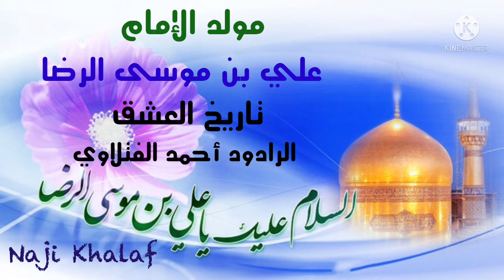مولد الإمام علي بن موسى الرضا ( ع ) .. تاريخ العشق الرادود أحمد الفتلاوي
مولد الإمام علي بن موسى الرضا ( ع ) ( ١١ ذو القعدة ١٤٨ هـ ) .. تاريخ العشق بصوت الرادود أحمد الفتلاوي
علي بن موسى الرضا (ع ) ( ١٤٨ - ٢٠٣ هـ ) هو الإمام الثامن عند الشيعة الإمامية ، تولى الإمامة بعد استشهاد أبيه الكاظم (ع ) واستمرت إمامته حوالي ٢٠ عامّاً . له ألقاب عدة أشهرها الرضا ، وكنيته أبو الحسن الثاني ، ولد في المدينة المنورة سنة ١٤٨ هـ .
هويته الشخصية :
هو علي بن موسى بن جعفر (ع ) . لقب بألقاب ، أشهرها الرضا ، كما یشتهر بعالم آل محمد ( ص ) حيث ورد عن الإمام الكاظم ( ع ) أنه قال لأبنائه :‌ « هذا أخوكم علي بن موسى عالم آل محمد » ويُعرف بالإمام الرؤوف حيث خاطبه الإمام الجواد (ع ) في زيارته : « السَّلَامُ عَلَى الْإِمَامِ الرَّءُوف ‏» . وكذلك لقب بالزكي ، والرضي ، والولي ، والوفي ، والفاضل ، والصابر ، ونور الهدى ، وسراج الله .
المشهور هو أنه يكنى بأبي الحسن ، ويكنى في بعض أسانيد الروايات بأبي الحسن الثاني ، باعتبار أن والده الإمام موسى الكاظم (ع ) هو أبو الحسن الأول .
نسبه :
هو علي بن موسى بن جعفر بن محمد بن علي بن الحسين بن علي بن أبي طالب (ع ) ، وابن فاطمة الزهراء بنت النبي محمد ( ص ) .
أبوه : موسى الكاظم (ع ) الإمام السابع للشيعة الإمامية ، وجده الإمام جعفر الصادق ( ع ) .
أمه : يرى الشيخ الصدوق أن : أمه أم ولد يقال لها « تُكْتَم » قد سميّت بهذا الاسم عندما كانت مُلكاً للإمام الكاظم ، ثم سمّاها الطاهرة حينما ولدت الإمام الرضا ، وقد روى قوم بأنها تسمى ( سكن النوبية ) ، وسميت ( أروى ) ، وسميت ( نجمة ) وسميت ( سمان ) ، وتكنى ( أم البنين )
فترة إمامته :
تصدى الإمام الرضا (ع ) للأمامة بعد أبيه لمدة ٢٠ سنة بين ( ١٨٣ - ٢٠٣ هـ ) ، عاصر فيها مُلك هارون الرشيد ، ( ١٠ سنوات ) ومُلك محمد الأمين ( ٣ سنوات وخمسة وعشرين يوماً ) ، ثمّ خُلع الأمين واُجلس عمه إبراهيم بن المهدي المعروف بابن شكلة ( ١٤ يوماً ) ، ثُم اُخرج محمد ثانية وبويع له وبقى بعد ذلك ( سنة وسبعة أشهر ) وقتله طاهر بن الحسين ، ثُم مُلك المأمون ، ( ٥ سنوات ) .
رحلته إلى خراسان :
وقد كانت هجرة الإمام الرضا ( ع ) من المدينة إلى مرو في سنة  ٢٠٠ هـ ، وهذا ما صرح به بعض الباحثين ، حيث قالوا : أن الإمام الرضا استقرفي المدينة حتى سنة ٢٠١ هـ ، ودخل مرو في شهر رمضان من السنة نفسها .
كما ذكر الشيخ المفيد أن المأمون قد أنفذ إلى جماعة من آل أبي طالب ، فحملهم إليه من المدينة ، وفيهم الرضا علي بن موسى ، فأخذ بهم على طريق البصرة حتى جاءوه بهم ، وكان المتولي لإشخاصِهم هو المعروف بالجلودي ، فقدم بهم على المأمون ، فأنزلهم داراً ، وأنزل الرضا علي بن موسى داراً ، وأكرمه ، وعظّم ، أمره ، ويختلف الشيخ المفيد في روايته هذه مع اليعقوبي في كون رسول المأمون لجلب الإمام هو الجلودي لا الرجاء بن الضحاك .
فقد جاء في تاريخ اليعقوبي أن المأمون أمر الرجاء بن الضحاك - وهو من أقارب الفضل بن سهل بجلب الإمام الرضا ( ع ) من المدينة إلى خراسان عن طريق البصرة ، وقد حدد المأمون مسيراً خاصّاً لقافلة الإمام خشية من أن يمر الإمام على المناطق التي تقطنها الشيعة ، ويلتقي بهم فأمر أن لا يأتوا به عن طريق الكوفة ، بل عن طريق البصرة وخوزستان وفارس ومنه إلى نيشابور ، فهكذا كانت حركة الإمام استناداً لكتاب أطلس الشيعة : المدينة ، نقره ، هوسجة ، نباج، حفر أبي موسى ، البصرة ، الأهواز، بهبهان ، إصطخر ، أبرقوه ، ده شير ( فراشاه ) ، يزد ، خرانق ، رباط بشت بام ، نيشابور، قدمكاه ، ده سرخ ، طوس ، سرخس ، مرو .
ومن أهم وأوثق ما حدث في هذا الرحلة الطويلة حديث الإمام في مدينة نيشابور المشهور بحديث سلسلة الذهب .
طلب المأمون العباسي من الإمام الرضا (ع ) ، أن يكون ولي عهده في الخلافة ، فرفض الإمام ذلك ، كما تشير جملة من الأخبار والروايات ، غير أن المأمون التجأ إلى تهديد الإمام الرضا، بالتصريح تارة وبالتلويح أخرى ، ممّا دفع بالإمام ولحفظ الدماء ، لقبول ولاية العهد بشرط أن لا تكون له أي سلطة تشريعية أو تنفيذية في حكم المأمون من قبيل : التنصيب والعزل ، فقبل المأمون ذلك .
شهادته :
أجمع علماء ومؤرّخو الشيعة على أن الإمام الرضا (ع ) استشهد بسبب السم الذي دس له في العنب أو الرمان ، بأمرٍ من المأمون العباسي.
فقد روى الشيخ المفيد أن عبد الله بن بشير قال : أمرني المأمون أن أطول أظفاري عن العادة ، ولا أظهر لأحد ذلك،  ففعلت ، ثم استدعاني، فأخرج إلي شيئاً شبه التمر الهندي ، وقال لي : اعجن هذا بيديك جميعاً ، ففعلت ، ثم قام ، وتركني، فدخل على الرضا (ع ) ، فقال له : ما خبرك ؟ قال : أرجو أن أكون صالحا . قال له : أنا اليوم بحمد الله أيضاً صالح ، فهل جاءك أحد من المترفقين في هذا اليوم ؟ قال : لا، فغضب المأمون ، وصاح على غلمانه ، ثم قال : خذ ماء الرمان الساعة ، فإنه مما لا يستغنى عنه ، ثم دعاني ، فقال : ائتنا برمان ، فأتيته به ، فقال لي أعصره بيديك ، ففعلت ، وسقاه المأمون الرضا بيده ، فكان ذلك سبب وفاته ‏، وقد دفنه المأمون في بيت حميد بن قحطبة الطائي أي البقعة الهارونية الواقع في قرية سناباد ، حيث يقع الحرم الرضوي اليوم في محافظة خراسان مشهد المقدّسة .
ونقل الصدوق جملة من الروايات بهذا المضمون ، ذكر في بعضها أن المأمون دس إليه السم في العنب وفي بعضها العنب والرمان .
مولد_الإمام_الرضا ( ع ) الرادود أحمد الفتلاوي
مولد الإمام علي بن موسى الرضا ( ع ) ..  تاريخ العشق بصوت الرادود أحمد الفتلاوي
مولد الامام الرضا ( ع ) ..  تاريخ العشق بصوت الرادود أحمد الفتلاوي
مولد الامام علي الرضا ( ع ) ..  تاريخ العشق بصوت الرادود أحمد الفتلاوي
 تاريخ العشق بصوت الرادود أحمد الفتلاوي
مولد الامام الرضا ( ع )
مولد الامام علي الرضا ( ع )
مولد الإمام